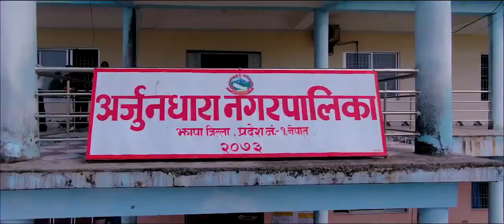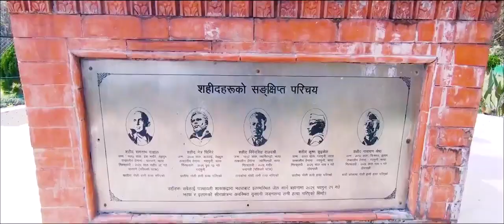Arjundhara Municipality Song || By Bikash Limbu, Santosh Ale, Yamuna Chettri, Jyoti Lamichane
अर्जुनधारा नगरपालिकाको नगर गीत Arjundhara Municipality Song || By Bikash Limbu, Santosh Ale, Yamuna Chettri, Jyoti Lamichane

सारेगम कला केन्द्रको संयोजन तथा भाषा कला साहित्य प्रबदन समिति अर्जुनधारा नगरपालिकाको प्रस्तुति
हाम्रो अर्जुनधारा नगर प्यारो अर्जुनधारा नगर
अर्जुनधारा नगर गीत
सब्द/संगीत: सन्तोष आले
स्वर: बिकाश लिम्बु, सन्तोष आले, यमुना क्षेत्रि, ज्योति लामिछाने
संगीत संयोजन: पवनवांग लामा
स्टुडियो: डिजिटल काठमाडौँ
निर्देशन: सुजन समल मगर
छायांकन: सुबाश लिम्बु, नबिन आचार्य
सम्पादन: सुबाश लिम्बु
ड्रोन: लोकेश अधिकारी
कलाकार हरु: दि वल्ड डान्स सेन्टर, आर्जुन्धारा-७ सारेगम कला केन्द्र
अर्जुनधारा २, ३